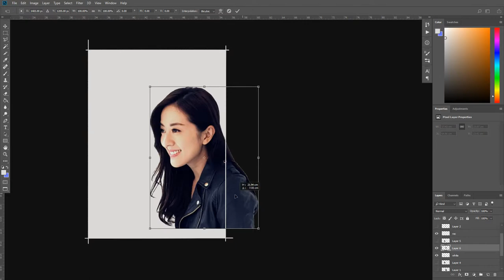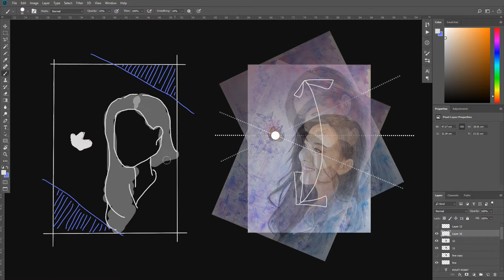How to composite a drawing - Natalie Tong 唐詩詠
Drawing Natalie Tong 唐詩詠 in a cinematic scenery.
A two-stages portrait. Over doing VS Under doing

-MATERIALS-
Watercolors and watercolour pencils on watercolor paper, 25%Cotton, 300g/m
Size: 105cm x 75 cm